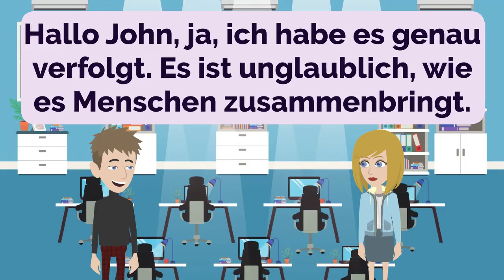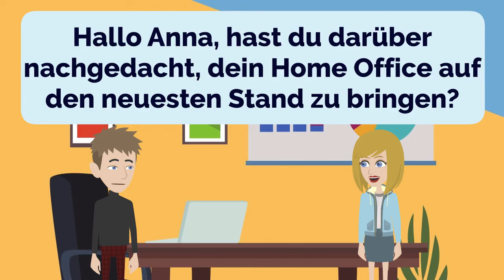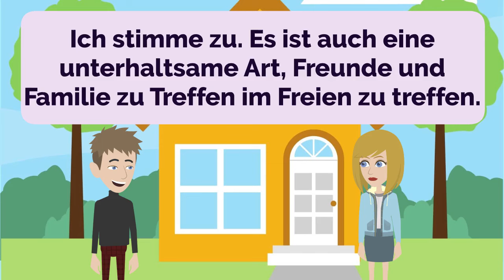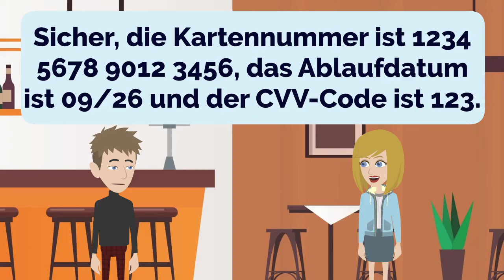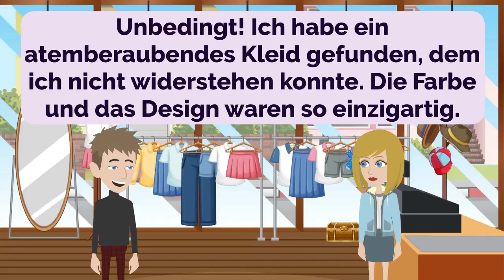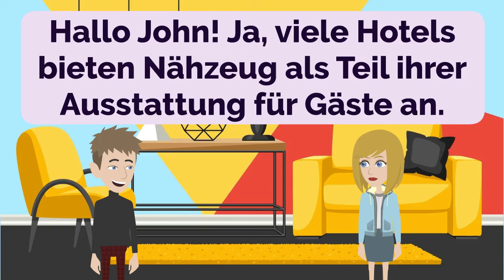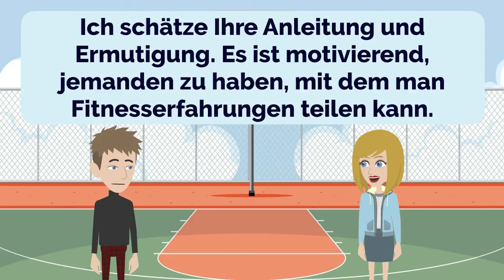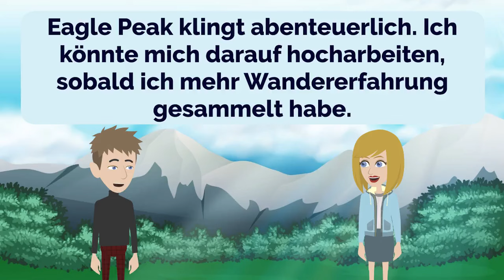German Practice Ep 190 | Deutsch | Lerne Deutsch | Improve German | Learn German (with subtitle)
00:00:00 Lektion 1: Obstempfehlungen
00:02:32 Lektion 2: Globaler Support
00:05:46 Lektion 3: Reiseplanung
00:09:10 Lektion 4: Angst überwinden
00:12:45 Lektion 5: Das Home Office neu gestalten
00:17:17 Lektion 6: Grillen und Sommeraromen
00:21:19 Lektion 7: Vertriebsunterstützung
00:25:25 Lektion 8: Zahlung und persönliche Daten
00:28:07 Lektion 9: Mode und Einkaufen
00:31:53 Lektion 10: Frühstücksauswahl
00:34:58 Lektion 11: Hilfe beim Lebensmitteleinkauf
00:38:32 Lektion 12: Neue Verantwortlichkeiten
00:42:33 Lektion 13: Nähsets für Gäste
00:46:05 Lektion 14: Häufigkeit von Joggen und Fitnessstudio
00:50:22 Lektion 15: Hotelausstattung und Reservierung
00:54:33 Lektion 16: Wanderziel
00:58:46 Lektion 17: Grundlagen zum Wandern